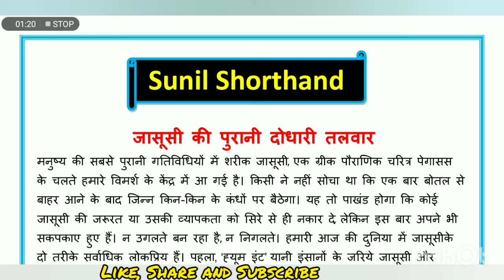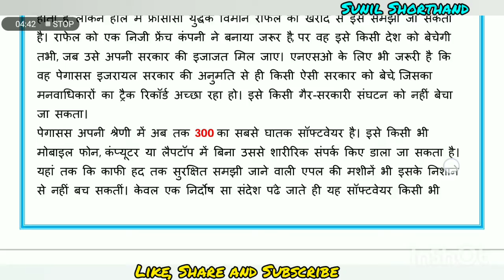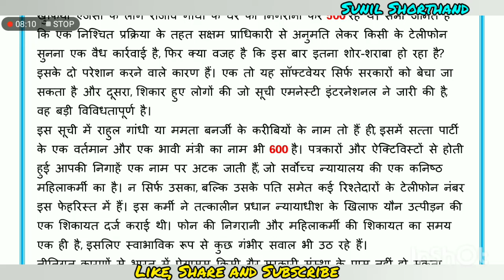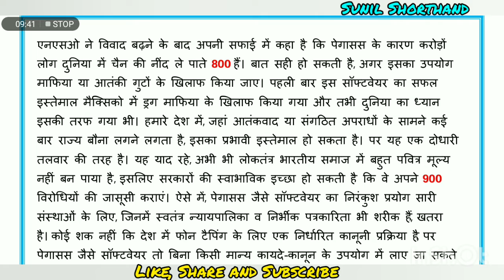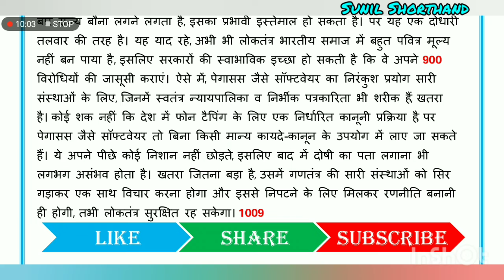IGNOU Stenographer100wpm dictation/SSC/CRPF/Civil Court/100 WPM dictation/ IGNOU 80 WPM dictation#24